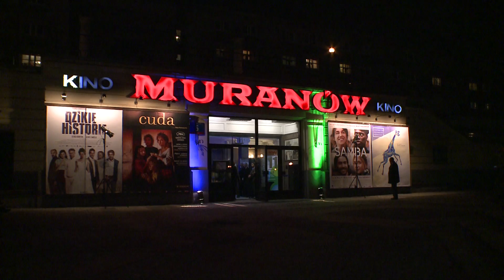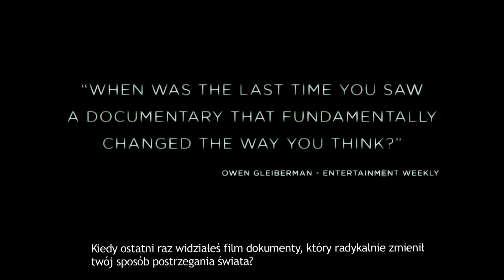Obietnica Pandory – polska premiera filmu dokumentalnego o energii jądrowej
19 lutego 2015 r. w kinie Muranów w Warszawie odbyła się premiera filmu „Obietnica Pandory”, poświęconego energii jądrowej. Autorem obrazu jest znany, amerykański dokumentalista Roberta Stone. Co nakłoniło reżysera do zrealizowania filmu o problematyce, która dla wielu aktywistów jest kontrowersyjna?